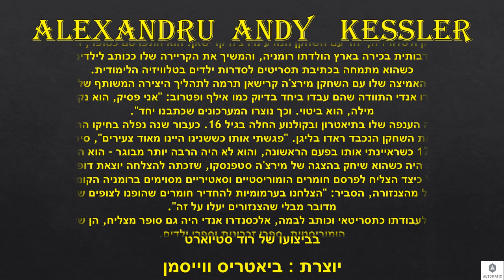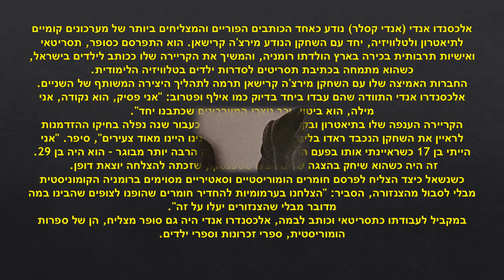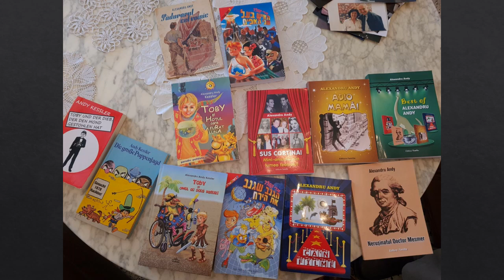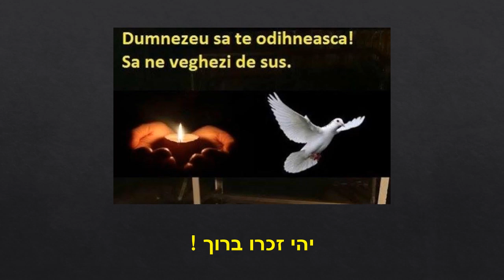Alexandru Andy Hebrew